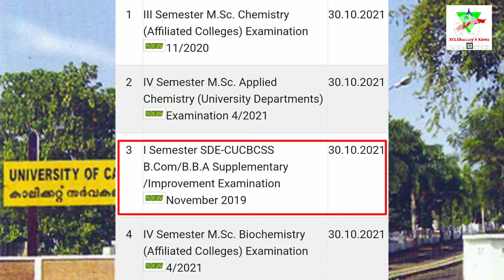CALICUT UNIVERSITY FIRST SEMESTER RESULT UPDATES